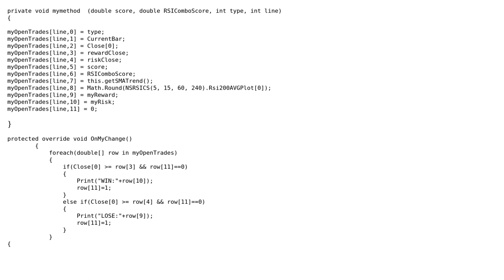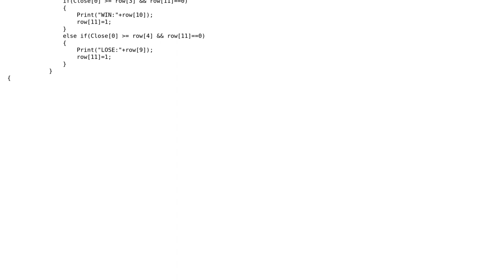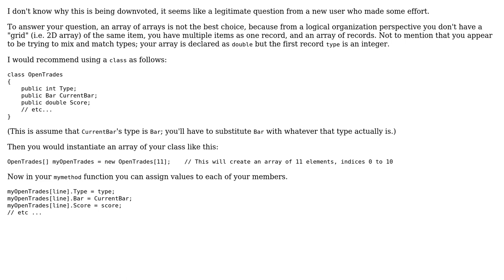c# Confusion over what type of array and usage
With thanks & praise to God, and with thanks to the many people who have made this project possible! | Content (except music & images) licensed under CC BY-SA | Music | Images & others | With thanks to user Reticulated Spline user gmd1234 and the Stack Exchange Network Trademarks are property of their respective owners. You are responsible for your own actions.